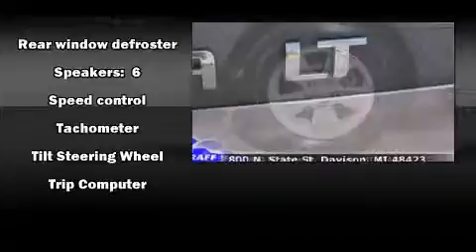2008 Chevrolet Impala near Grand Blanc, Michigan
You're looking at our 2008 Impala LT w/3. This 2008 Impala is located near Grand Blanc, Michigan.  5L with about 42K miles, powered by a V-6 cyl engine.  Some of the key features include: am/fm radio, air conditioning and cd player.  The slate metallic exterior combined with the ebony interior makes for a great look.  Some of the additional features on this Sedan are the: front bucket seats, power seating and spoiler.  Our certified vehicles such as this Impala come with a five day/150 exchange policy.  This 2008 Impala is a one owner Sedan as reported by an AutoCheck Report.  An AutoCheck Report is available upon request.
    Hank Graff Chevrolet Davison
    Address:
    800 N. State St.